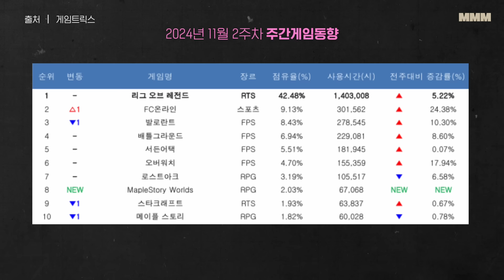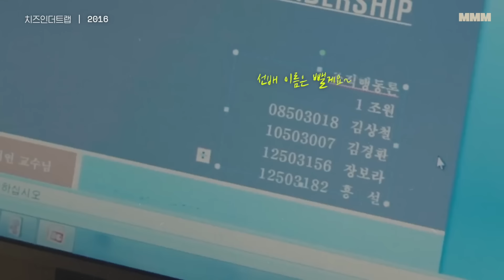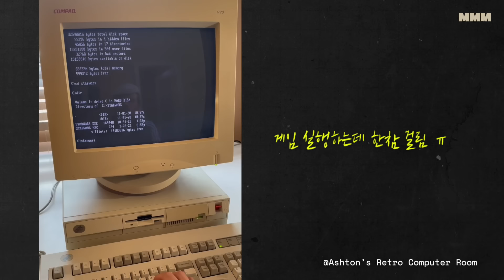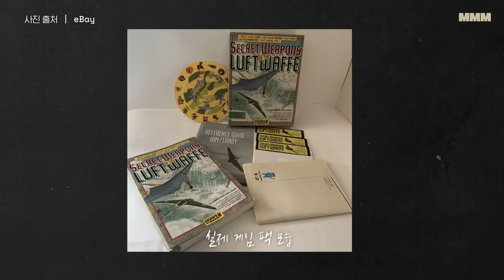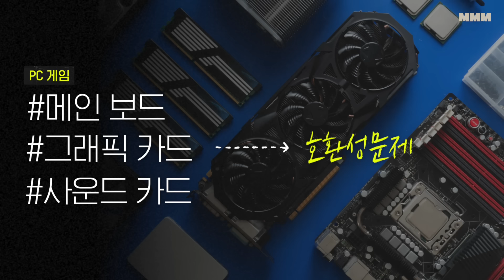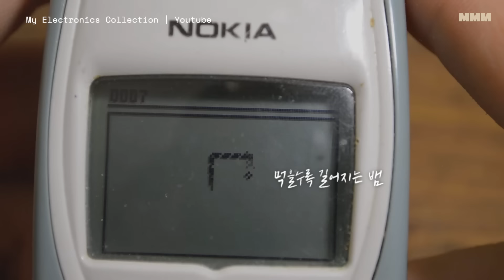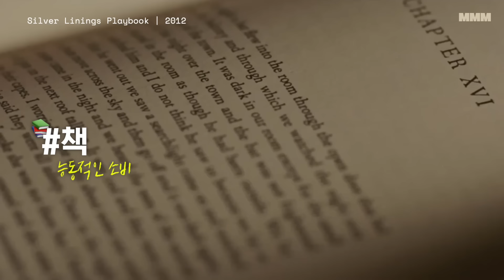🕹️플스부터 닌텐도, PC 게임까지! 레전드 게임 변천사 총정리 (ft.페이커, GTA6, 앵그리버드) | MMM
❄️ 첫눈보다 반가운 소식
2024 월즈 T1의 우승 소식이 있었죠!
저랑 미키님 둘다 겜돌이로서 존경하는 마음으로…
이번 특집편을 만들어보았습니다!

00:00 오프닝
04:17 닌텐도NES와 도스게임
06:53 비행기 시뮬레이션 게임
08:57 에이지 오브 엠파이어2와 리니지, 바람의 나라
12:20 콘솔 삼국지
14:40 페르시아의 왕자, 콜오브듀티2, 레데리2
16:42 오픈월드 게임 : GTA
17:48 마피아, 블랙우콩
18:37 모바일 게임
20:55 클로징

𝙈 미키김 insta @MickeyPedia
  / mickey.kim

𝙈 조승연 insta
  / totalintelli